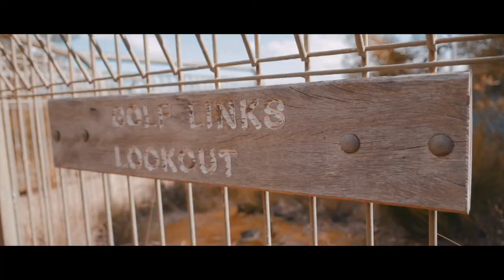Blue Mountains 2019 | Sony a7riii | Cinematic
Pool of Siloam Track, Blue Mountains 2019, NSW, Sydney.